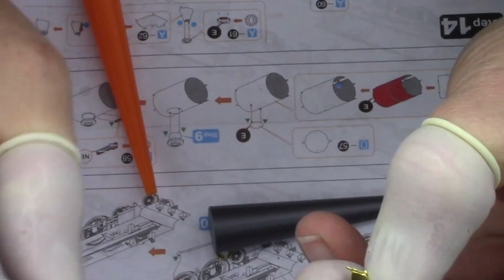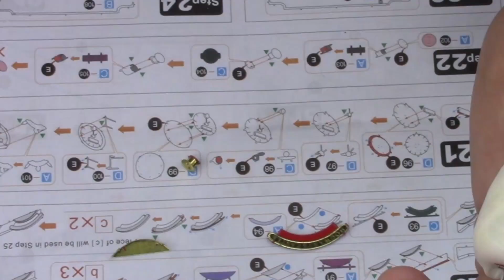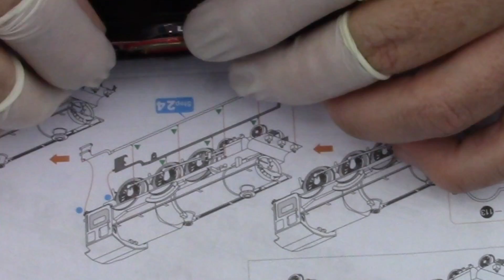ICONX Build - Hogwarts Express - Part 2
Picking up where I left off in part 1, we finish the colorful ICONX Hogwarts Express build.

Keep in mind, this video may make the building of this model look a little easier than it is. I have edited a some things out to shorten the video to a more watchable length. There are a lot of adjustments and retries when putting these models together. Work slowly and be patient.